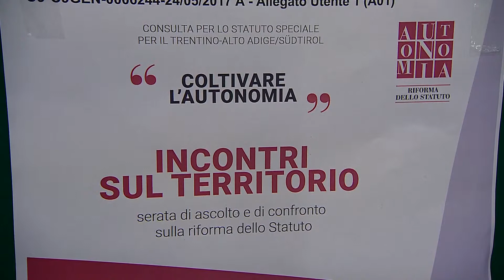Perché è importante la riforma dello Statuto?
Risponde Bresciani Stefano